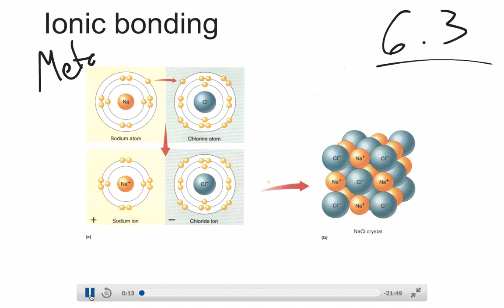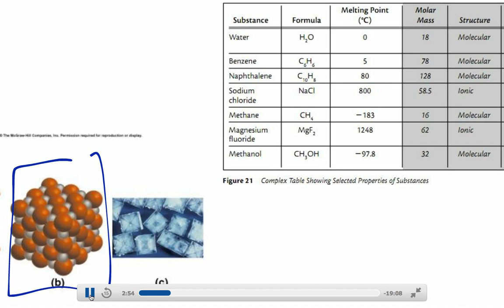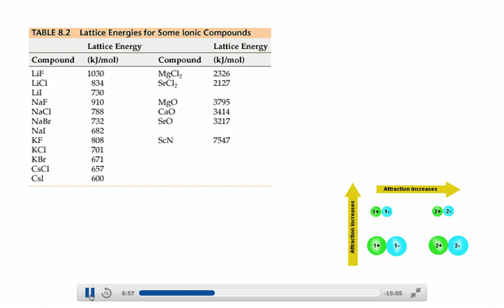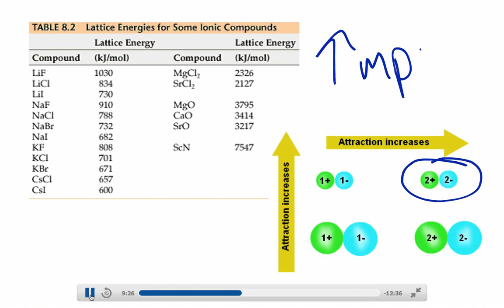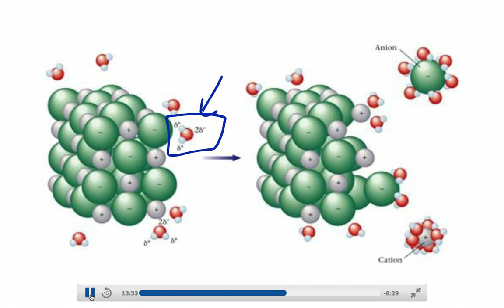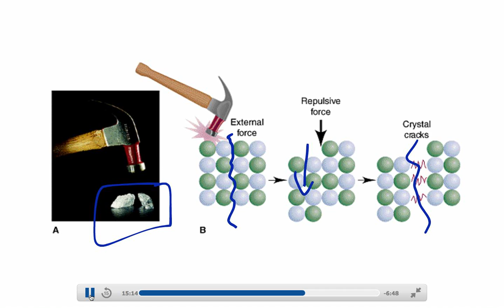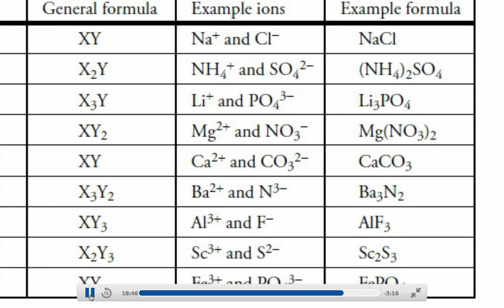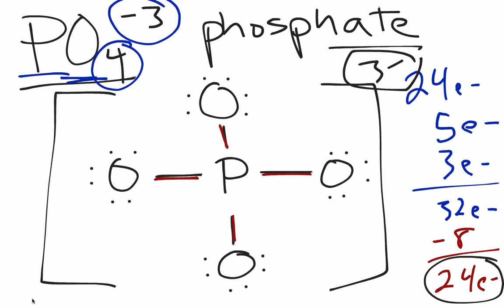6 3 Bonding